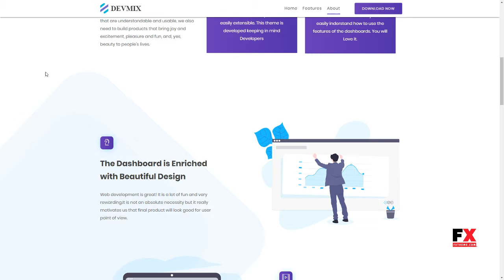Devmix - Bootstrap 4 + Laravel Admin Dashboard Template Palmer S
Columns 4+

 Layout Responsive

 Tags admin, admin dashboard, admin template, backend, bootstrap, bootstrap 4, crm, dashboard, jquery, laravel, laravel admin, responsive, sass, template, web application